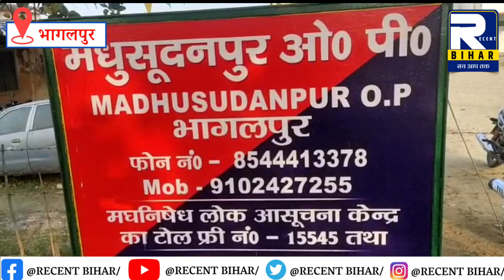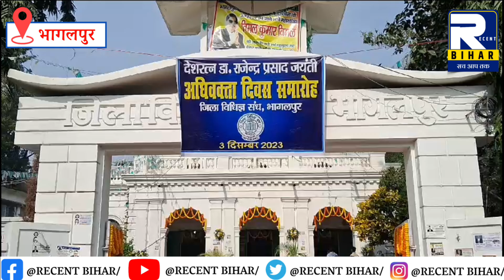Bhagalpur News - 03 December 2023 । Bhagalpur Ki Khabren । Bhagalpur News Today । Recent Bihar ।